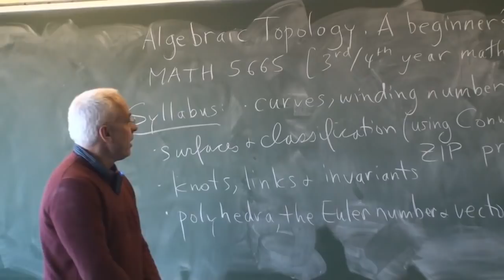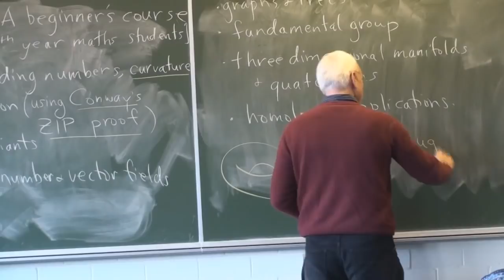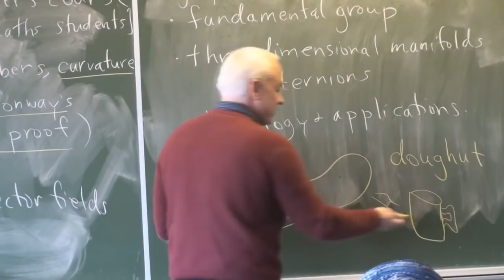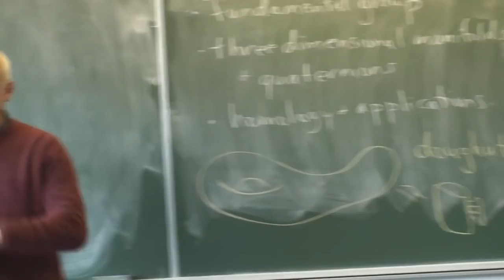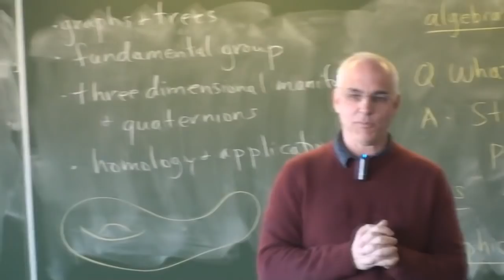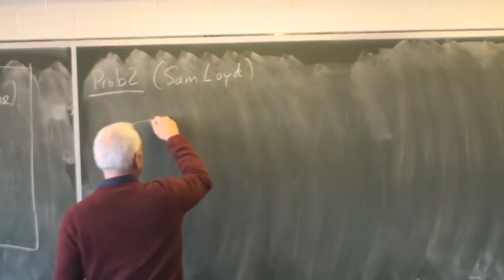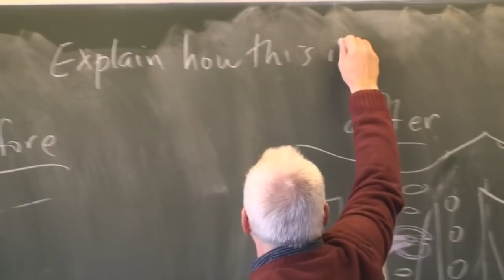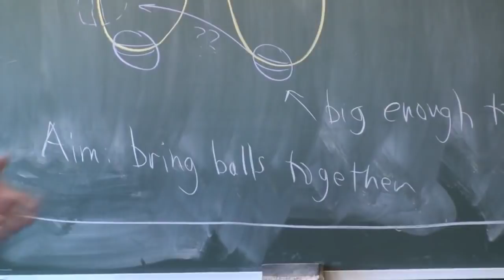AlgTop0: Introduction to Algebraic Topology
This is the Introductory lecture to a beginner's course in Algebraic Topology given by N J Wildberger of the School of Mathematics and Statistics at UNSW in 2010.

This first lecture introduces some of the topics of the course and three problems.

under user: njwildberger also contains series on MathFoundations, History of Mathematics, LinearAlgebra, Rational Trigonometry and even one called Elementary Mathematics (K-6) Explained.